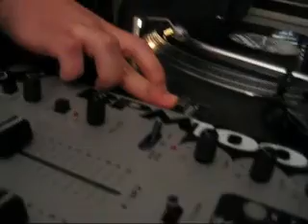drunk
drunk dinner